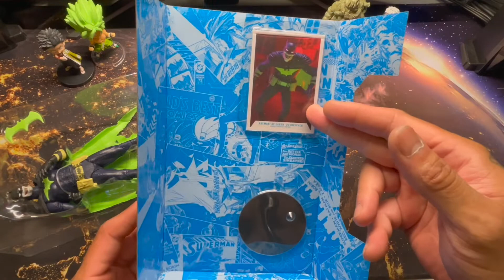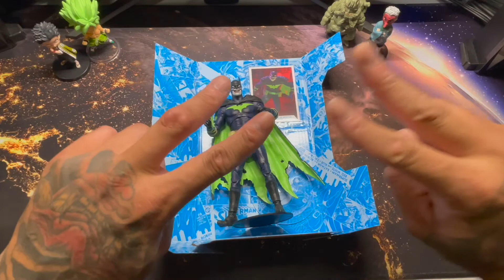Unboxing Multiverse Batman Earth 22 with Rich!!!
In this unboxing series 3 Brotha’s and a Shot a Milk unbox new and old pick ups!